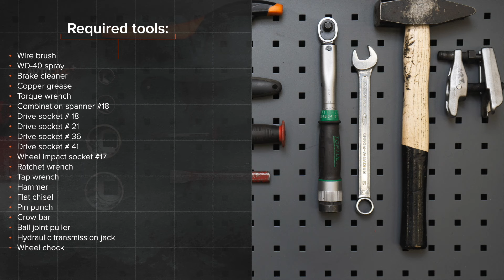How to change front ball joint on PEUGEOT 307 (3H) [TUTORIAL AUTODOC]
How to change front ball joint / suspension ball joint on PEUGEOT 307 1 (3H) 2.0 Estate 2002–2009 [TUTORIAL AUTODOC]

Ball joint on PEUGEOT 307 Estate (3E) (03.2002–12.2009) / PEUGEOT 307 Hatchback (3A/C) (08.2000–04.2012) / PEUGEOT Partner II Van (04.2008–...) / CITROËN C4 I Picasso (UD) (10.2006–08.2013) / CITROËN Berlingo II Van (B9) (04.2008–...) cars should be changed, as a rule, according to one and the same procedure.

All video and pdf tutorials on PEUGEOT 307 parts changement: download and watch at AUTODOC CLUB

0:00 — PEUGEOT 307 (6L) – wheel bearing: step-by-step replacement tutorial
1:16 — Unscrew the fastener connecting the ball joint to the suspension control arm.
2:29 — Remove the ball joint.
2:50 — Install a new ball joint.
4:33 — Tighten the lower fasteners connecting the shock strut to the steering knuckle.
5:36 — Screw in the wheel bolts.